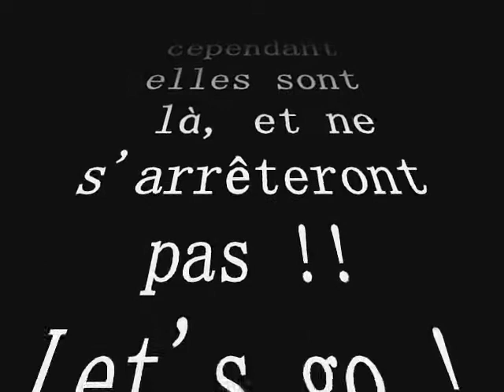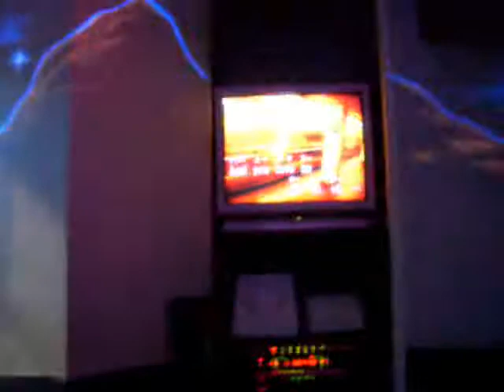karaoke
karaoké de delphine-chan et sarah-chan à ikebukuro